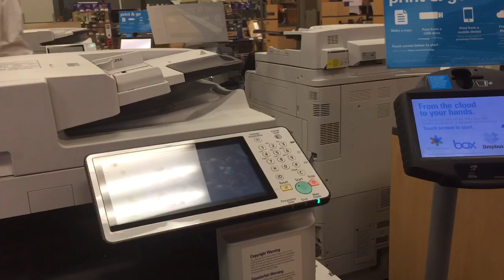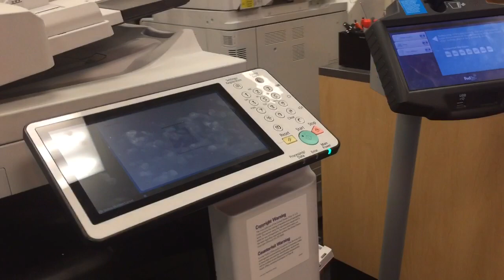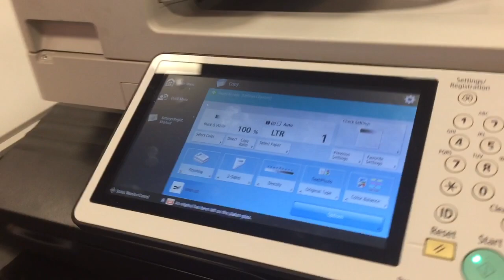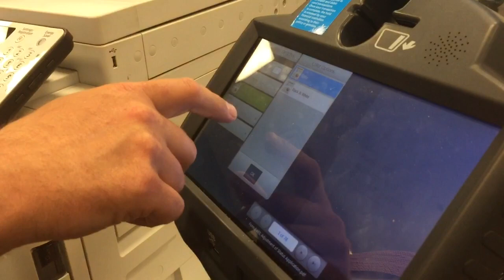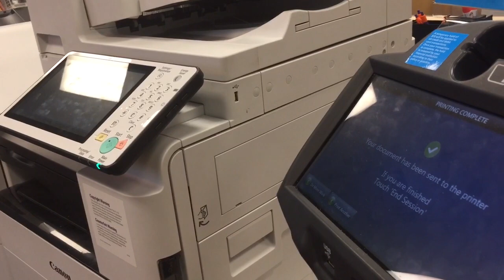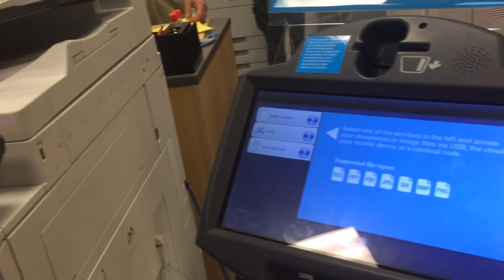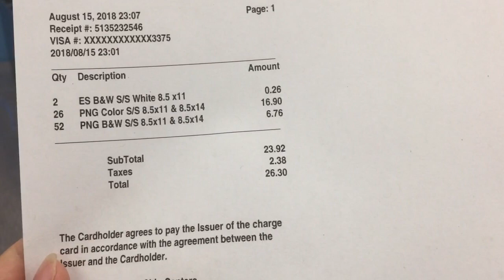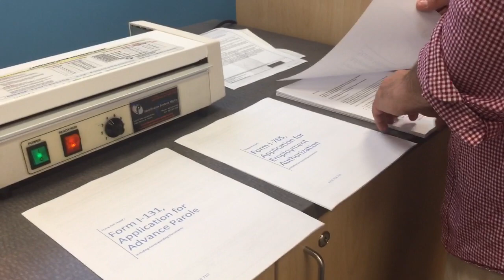Vlog 29| Tiệm Photocoppy Ở Mỹ Như Thế Nào? Hiện Đại Ra Sao? Khác Gì So Với Việt Nam?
Theo chân chồng vào tiệm photo in 1 số giấy tờ nên tiện thể quay clip cho mọi người cùng xem. Hy vọng các bạn sẽ ủng hộ mình ^^